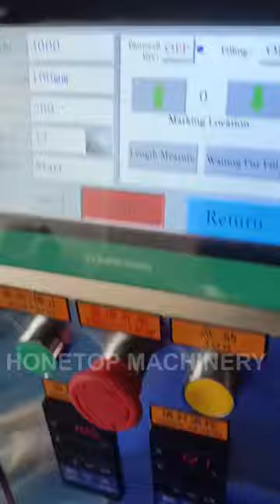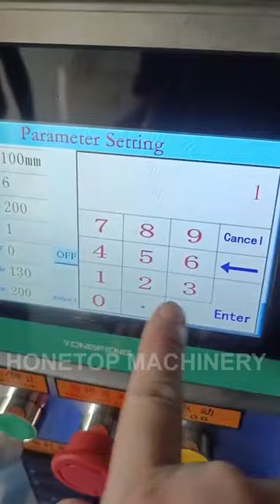Peanuts packing machine: pack peanuts sauce into small sachet.